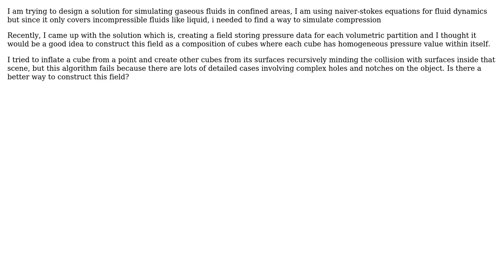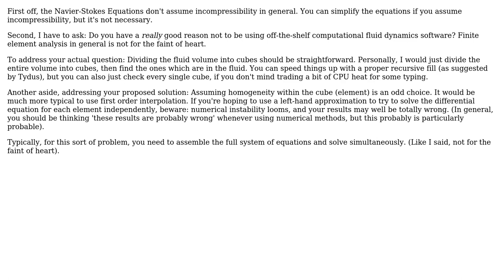Software Engineering: Filling a scene with cubes (3 Solutions!!)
Software Engineering: Filling a scene with cubes

With thanks & praise to God, and with thanks to the many people who have made this project possible! | Content (except music & images) licensed under CC BY-SA | Music | Images & others | With thanks to user Lord Tydus user ipeet user Hgeg user alfa64 and the Stack Exchange Network Trademarks are property of their respective owners. You are responsible for your own actions.